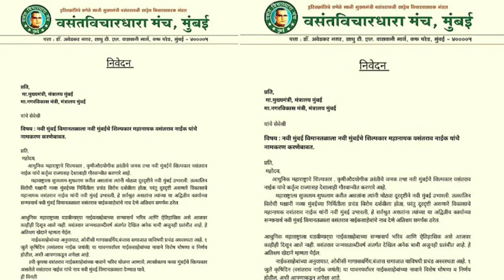नवी मुंबई विमानतळास माजी मुख्यमंत्री वसंतराव नाईक यांचे नाव द्यावे - वसंत विचारधारा मंचची मागणी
# नवी मुंबई विमानतळास माजी मुख्यमंत्री वसंतराव नाईक यांचे नाव द्यावे -  वसंत विचारधारा मंच, मुंबईचे coordinator राजेश चव्हाण - जालनेकर यांची मागणी#